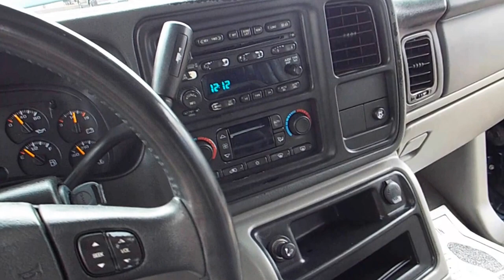2005 GMC Yukon XL SLT 4D Fully Loaded 19260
Good Credit, Bad Credit, 1st Time Buyer, We Can Get You Approved!

Over 70 Vehicles In Stock Under $20k!

Need To Get Rid of Your Trade?

We Pay Top Dollar For Trade Ins!

 We also have down payment assistance programs to fit everyone's needs!

Hours of Operation:
Saturday 9am-5pm